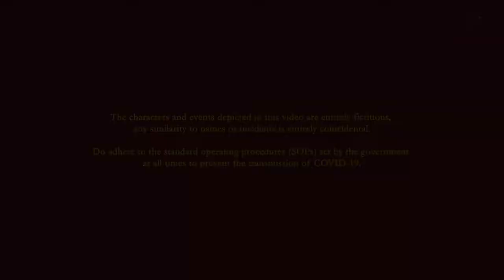Your 2021 Zodiac Fortune With Master Dan! [PART 2]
Your 2021 Zodiac fortune is back with Master Dan! How is your MoneyMoneyHome fortune like this ChineseNewYear for Dog and Pig? As well as overall good fortune advice on love, health, career and wealth!

MasterDan is back with Part 2 of her advice you'll need this MetalOxYear! 💥

Follow our shenanigans here!